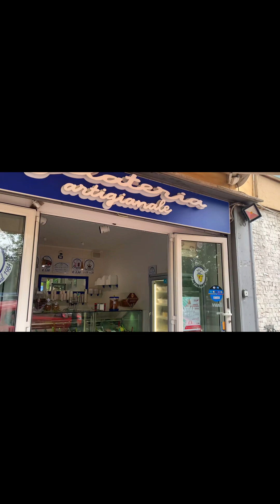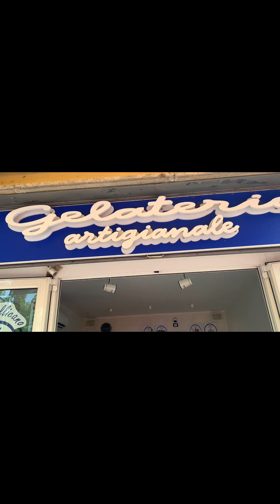The best homemade ice cream in Rome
The best homemade ice cream in Rome, Italy